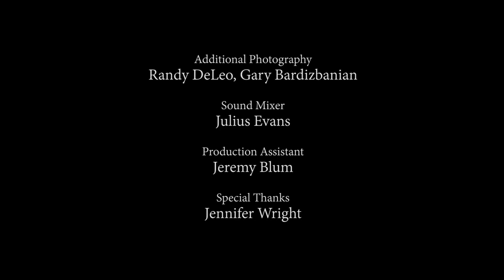American Horror Story: Freak Show - Interview with Mat Fraser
American Horror Story: Freak Show - wywiad z Matem Fraserem